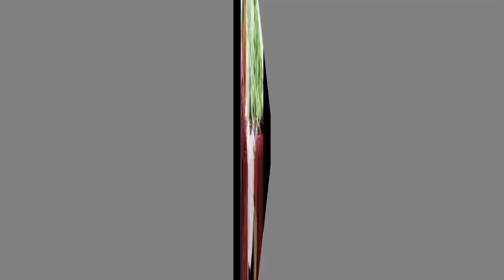බැසිල් ගෙට එයි. සීතා බඩවෙයි